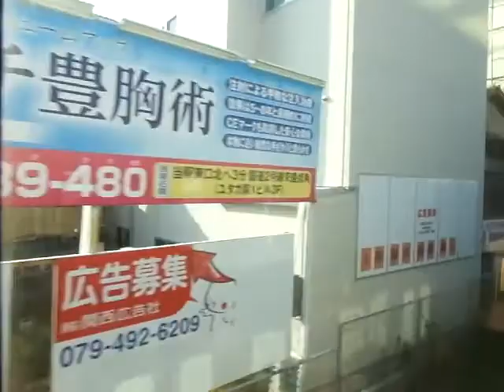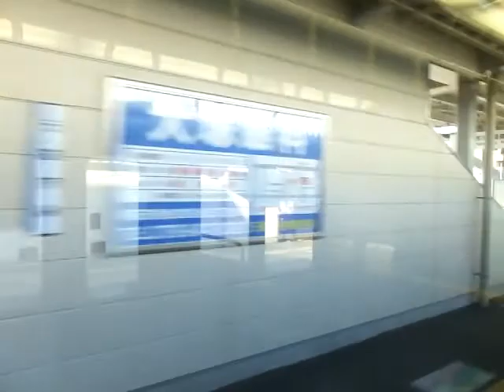JR西日本221系 側面展望 明石→加古川（JR神戸線普通） ホシB12編成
2017.1.2 列車番号：759T